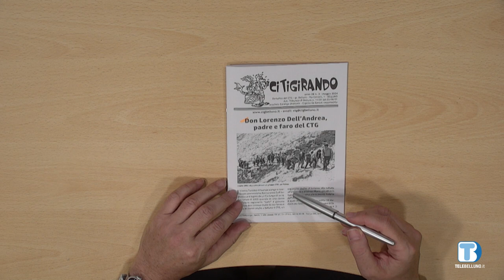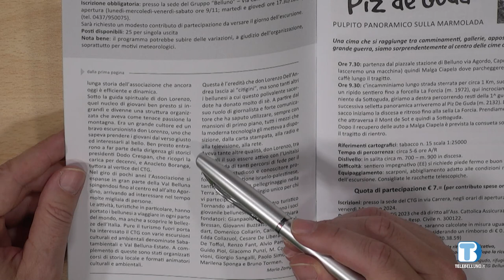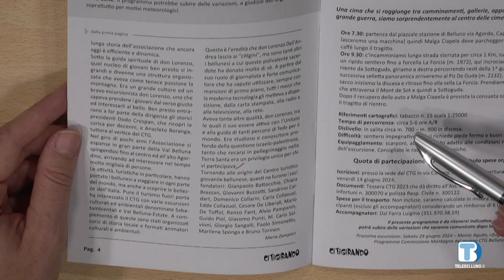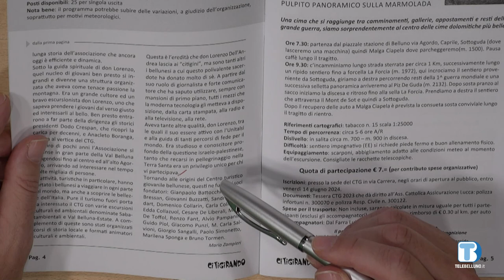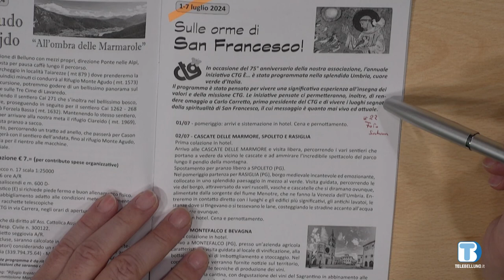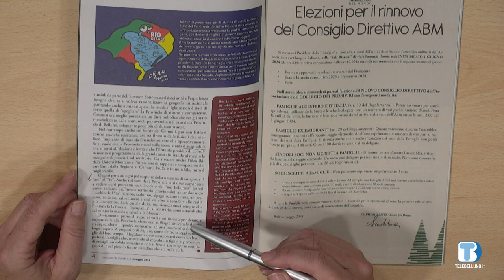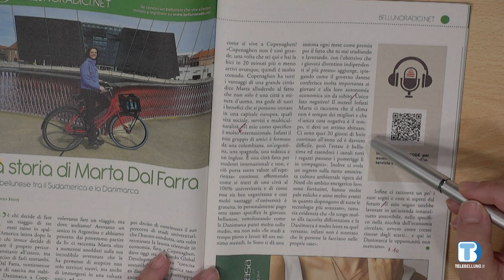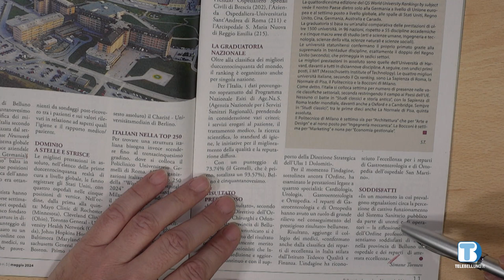Insieme - Rassegna di giornali della provincia di Belluno a cura di don Giorgio Aresi - 29/05/2024